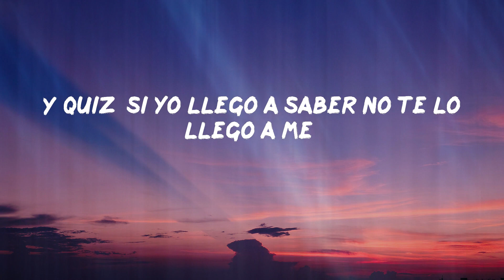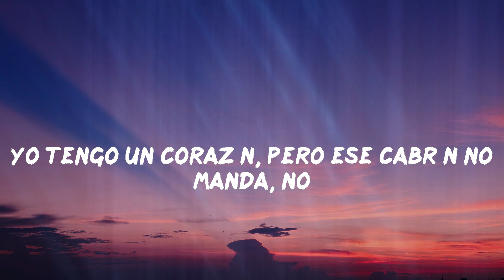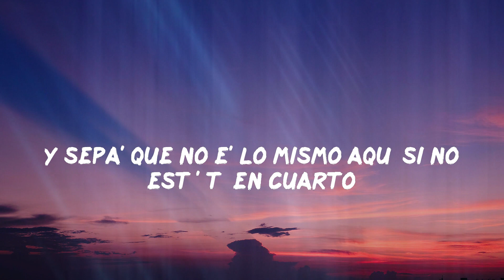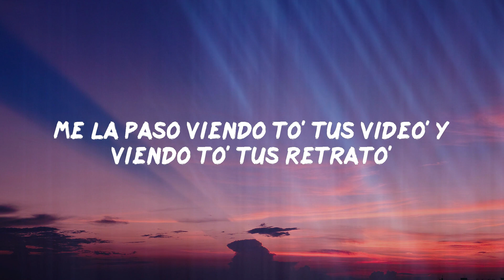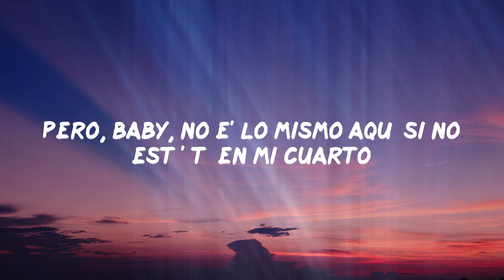Jhay Cortez - En Mi Cuarto (Letras)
Jhay Cortez - En Mi Cuarto

Lyric: Jhay Cortez - En Mi Cuarto
Yo me la paso imaginando tu piel
Lo que hicimo' en el sofá aquel
Y quizá si yo llego a saber no te lo llego a me—
Esa noche porque
Baby, no e' lo mismo aquí si no está' tú en mi cuarto
En mi cuarto
Me la paso viendo to' tus video' y viendo to' tus retrato'
Tus retrato'
Quería tomar, contigo joder
Yo quería fumar, contigo beber
Pero, baby, no e' lo mismo aquí si no está' tú en mi cuarto
En mi cuarto, oh-oh-oh
Y yo sigo aquí sin dormir bebiendo Hennessy
Las sábana' en mi cuarto, pero tú no está' aquí
Y ese día yo decía que no, pеro sí
Sea la madre, caí
Y esto е' un juego, pero yo perdí en el tuyo
Y tú te hace', pero yo sé lo tuyo
Dejé la puerta abierta, pero tuve que cerrarla
Yo tengo un corazón, pero ese cabrón no manda, no
Solamente tú, sé dónde está ese tattoo
Si fuese' gemela comoquiera me gustaría' tú
Yo me enchulé como un cabrón
Pero pa' ti fue un vacilón
Ojalá que borracha tu amiga ponga esta canción
Y sepa' que no e' lo mismo aquí si no está' tú en cuarto
En cuarto, oh
Tus retrato'
Esa noche porque
Esa noche porque
Esa noche porque